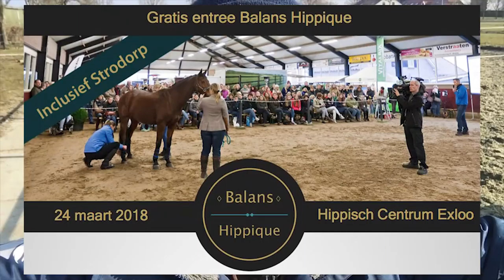Wil jij een paard of pony kopen? Win dan 2 kaartjes voor Balans Hippique! * Hart voor Paarden *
Balans Hippique is een evenement over de gezondheid van paarden en pony's. Ook hebben ze daar een clinic over het kopen van een paard of pony. Wij mogen 2 kaartjes weg geven voor dit evenement!
Ben jij van plan om een paard of pony tekopen dit jaar?
Doe dan mee aan onze winactie.
Je moet wel boven de 18 jaar zijn om mee te kunnen doen.
Mail naar:
en vertel voor wie jij een paard of pony wilt kopen.

Ook post sturen? Dat kan naar:
Postbus 2024
3140BA MAASSLUIS

Kijk de nieuwe weekvlog!: "Weekvlog 7 december 2019"